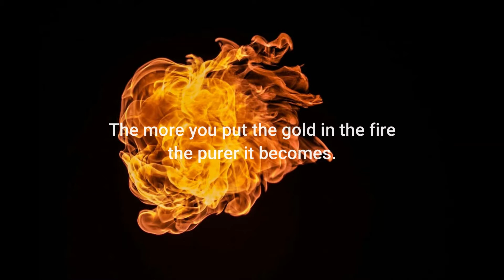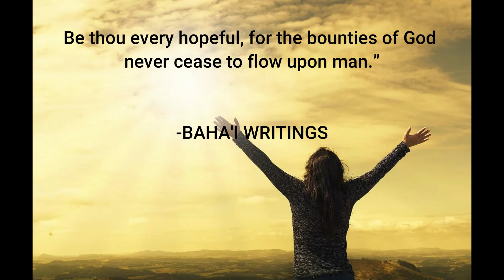TEST AND TRIALS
This video ,  quotes from the  Holy Writings of the Baha'i Faith.
To know more about the Baha'i Faith please visit the